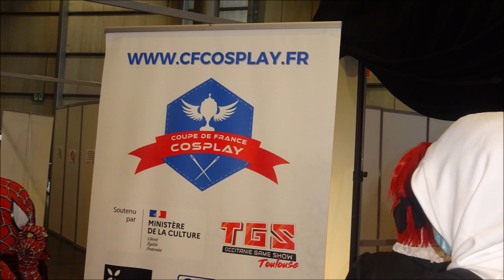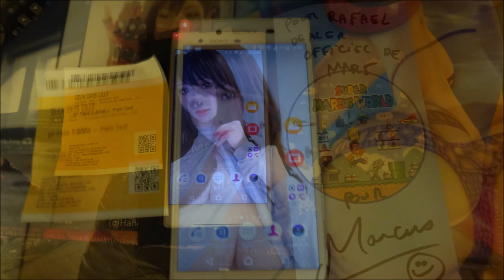cosplay geekday 2022 presentation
clip de geekdays Lille
2022

(c)geekdays LILLE
(c)cosplay